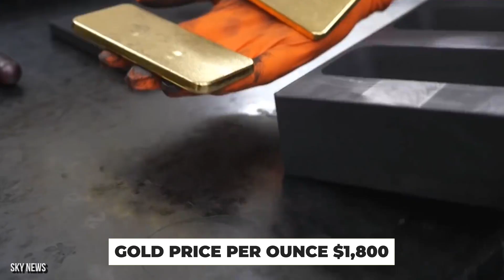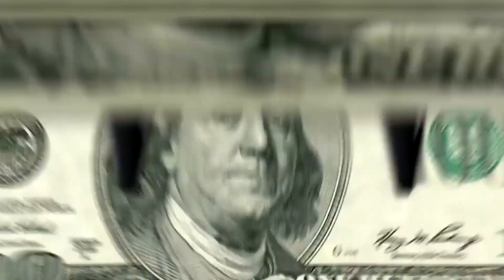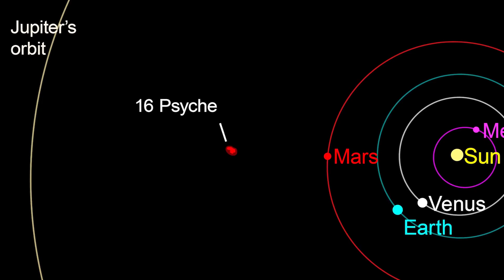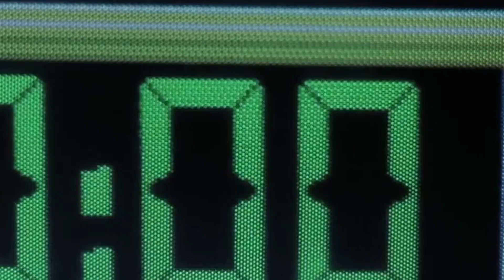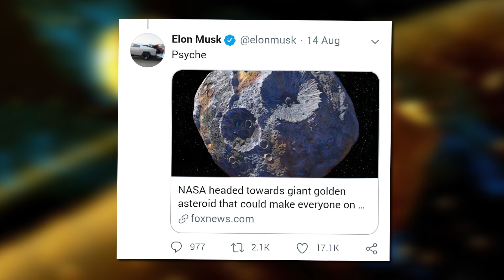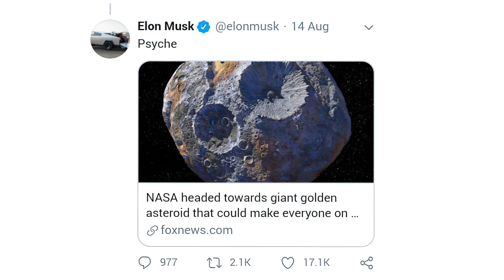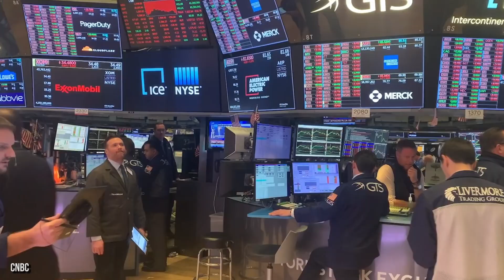Elon Musk Is Mining A Golden Asteroid Worth $700 Quintillion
Giant Golden Asteroid Could Make Everyone On Earth a Billionaire

Out there in space, right now above our heads, is a wealth of knowledge.  And in this case, we mean that literally.  Believe it or not, in our very solar system, there is an asteroid that is thought to be the remnants of a planet core.  And that means that all those pricey metals that we have to dig for here on Earth, are exposed, and ripe for the taking.  Estimates put this giant space faring gold mine at 10,000 quadrillion dollars, and who knows, if we can get up there to explore it up close, we may find that it is worth even more.  What would this do to our economy?  Just how rich would this make everyone on earth if it was split evenly?  Are there any missions planned to get up there?  Oh, we got your answers right here.  In today’s video we are getting scientific, while making sure to not skimp out on the riches, so we can give you the scoop on this nearby, giant, golden asteroid.  If it piques your interest, you’re not alone.  None other than Elon Musk has made comments about his thoughts on mining this bad boy, and considering SpaceX will be the company that supports NASA in this quest, you better believe it’s something we should all take seriously.  It would bring all new meaning to the phrase, the rich only get richer.  So sit back, relax, and get ready to countdown from ten, as we fire all the thrusters and blast off into the final frontier to give you the scoop on the absurd amount of gold floating around in our solar system.